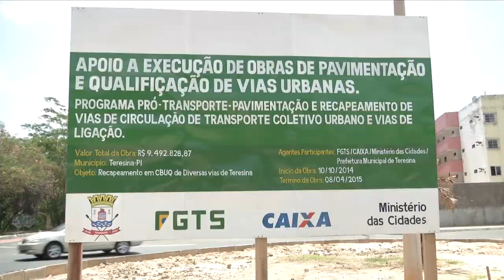Projeto da avenida Poty Sul promete desafogar o transito na zona sul